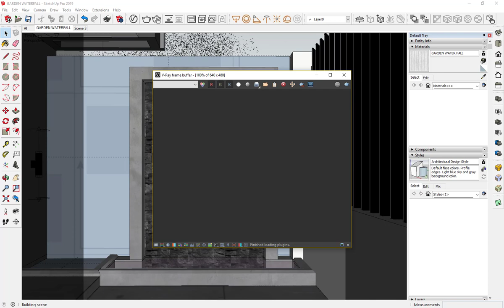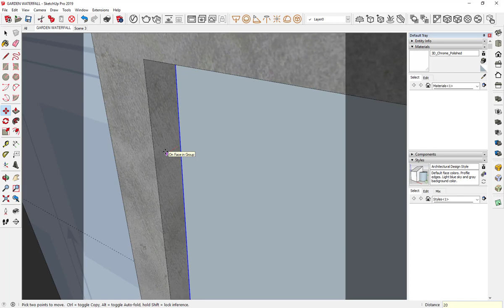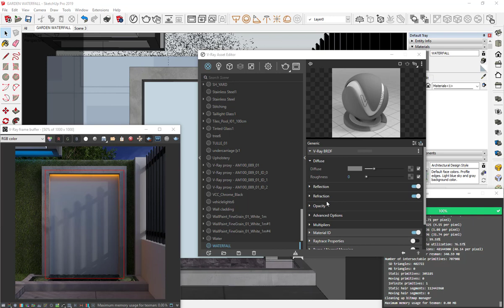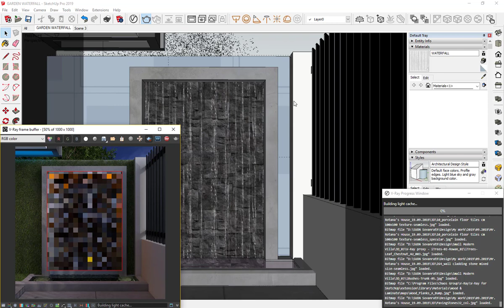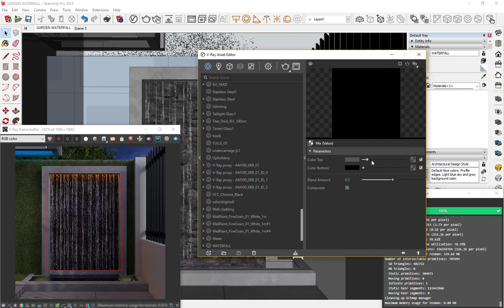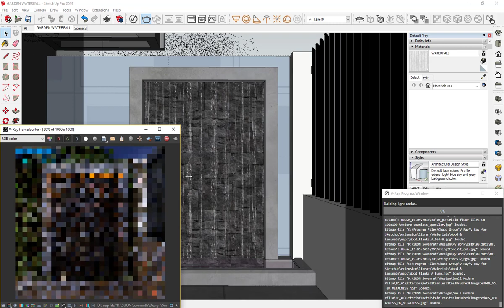SKETCHUUP | VRAY | GARDEN WATERFALL MATERIAL | MIX VALUE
In this video, I will show you how to create waterfall for garden. Finally, you just add mix value material to opacity setting.